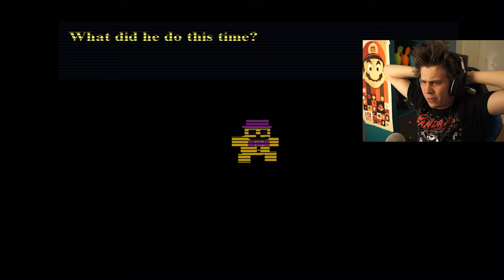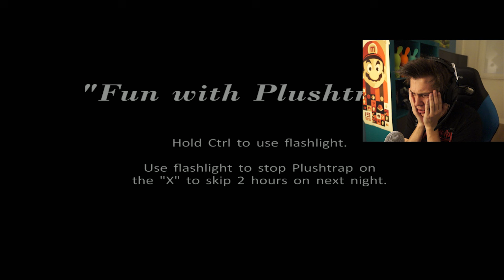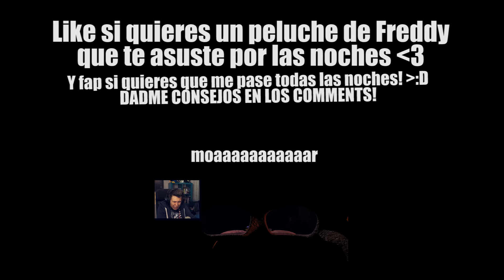EL MAS TERRORIFICO DE TODOS | Five Nights at Freddy's 4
Like por mis cascos, que quieren salirse de mi cabeza, volar y ser libres.

Y fap para moaaaaar FNAF! :D